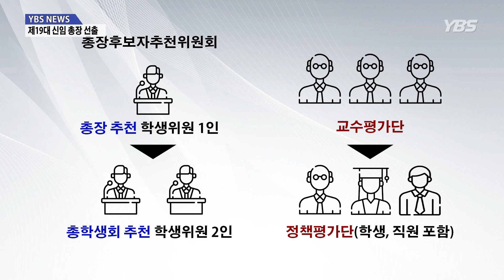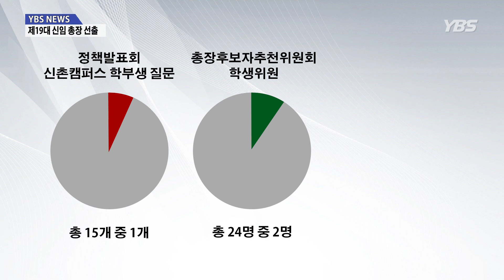[YBS NEWS] 우리대학교의 ‘새로운 미래’ 서승환 교수, 제19대 총장으로 선출돼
우리대학교의 ‘새로운 미래’ 서승환 교수, 제19대 총장으로 선출돼

 우리대학교 제19대 총장으로 상경대학 경제학부 서승환 교수가 선임돼, 오는 2020년 2월 1일부터 임기를 시작합니다.

 제19대 총장 선출은 지난 7월 15일 게시된 초빙 공고로 시작됐고, 16명의 후보자가 출마한 뒤, 총장후보자추천위원회(이하 총추위)의 평가를 거쳐 다섯 명의 후보자가 본선에 올랐습니다.

 다섯 명의 본선 후보자들은 정책발표회에 참여한 뒤, 지난 10월 19일에 진행된 정책평가단의 평가를 거쳐 세 명의 최종 후보자로 추려졌습니다.

 세 명의 최종 신임 총장 후보자엔 △상경대학 서승환 교수 △경영대학 이경태 교수 △의과대학 이병석 교수가 올랐으며, 지난 10월 29일 열린 우리대학교 이사회에서 서승환 교수가 만장일치로 선출됐습니다.

 ‘새로운 연세, 새로운 미래’란 슬로건을 내건 서 교수는 국토교통부 장관을 지낸 이력이 있으며, 우리대학교 국제캠퍼스 교육원장과 송도총괄본부장을 역임했습니다.

 서 교수는 지속적이고 안정적인 재원 확보를 우선 과제로 삼고, 연구와 교육시스템을 근본적으로 혁신할 것이라 밝히며 학생들을 대상으론 △재수강 제도 개선 △기숙사 시설 개선 및 확충 △취업 및 창업을 위한 지원 확대 등의 공약을 내세웠습니다.

 그러나 정책 평가단의 사전 투표에서 총 463표 중 151표를 얻어 1순위로 추천된 이병석 교수가 이사회에서 선임되지 않은 것에 대해 학내 일부 집단에선 반발이 일기도 했습니다.

 한편, 올해 진행된 제19대 총장 선출 과정에선 기존 총장 선출 제도의 일부가 변화됐습니다.

 총추위 학생위원이 1명 증가하고, 학생위원을 총장이 아니라 총학생회에서 추천하며, 기존의 교수평가단 인준이 아닌 학생과 직원이 포함된 정책평가단 평가를 통해 최종 후보자가 결정되는 등 선출 과정에서 학생 참여가 확대됐습니다.

 [우리대학교 제54대 총학생회장 박요한 씨 인터뷰: 첫 번째로는 학교 재단으로부터 실질적으로 학내를 구성하는 이해당사자로서 인정받은 그런 의의가 있을 수 있고요, 두 번째로는 이번에 재수강 제한제도라든가, 아니면 다른 여러 학생 복지 공약 관련된 것들을 총장 후보자들에게 전달한 것처럼 실질적으로 후보자들이 학생들을 의식하게 된다는 그런 의의가 있을 수 있겠습니다.]

 그러나 아직 총장 선출 과정에서 학생의 참여가 충분히 확보되지 않았단 지적 역시 제기됐습니다.

 △총장 후보 정책발표회에서 신촌캠퍼스 학부생 단위의 질문은 총 15개 중 사실상 한 개인 점 △총추위의 학생위원은 총 24명 중 두 명인 점 △정책평가단의 학생위원은 총 472명 중 24명인 점 등, 학생 참여 비율이 아직 소수란 겁니다.

 내년부터 시작될 서승환 선출인의 ‘새로운 연세’가 학생들의 의견을 적극 수용하며 ‘더 나은 연세’가 되길 바랍니다.

 YBS NEWS, 정운챕니다.

19.11.03